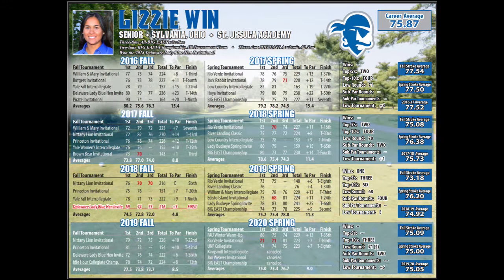Getting to play number 2 with a awesome college player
We got to play Pinehurst number 2 with Lizzie Win, a college player! They were very fun to play with and a very special thank you to them for playing with us and being in this video!!!

Dagen Hughes is a really good photographer his social media is @_Hughesmedia

Thank you for taking the time to stop by and hanging out with us!!  We are chasing our dreams of becoming professional golfers.